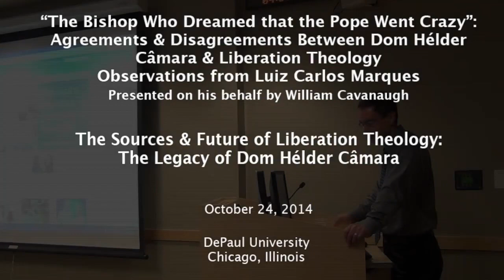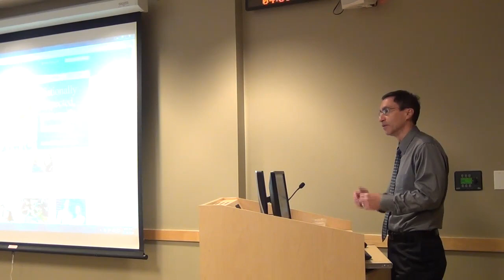"The Bishop who Dreamed that the Pope Went Crazy": Agreements & Disagreements between Dom Hélder Ca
The Sources & Future Liberation Theology: The Legacy of Dom Hélder Câmara
Observations from Luiz Carlos Marques
Presented on Dr. Marques' behalf by William Cavanaugh
DePaul University